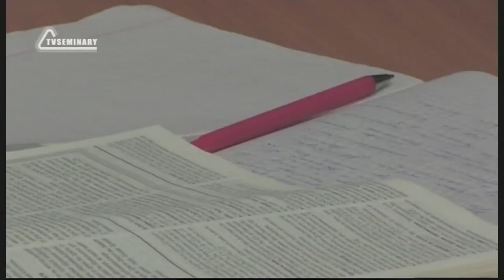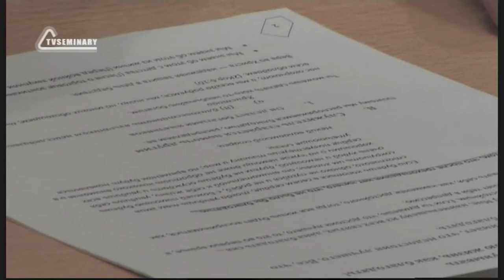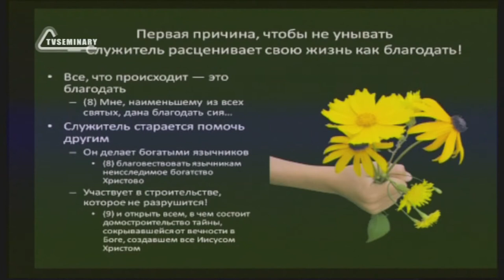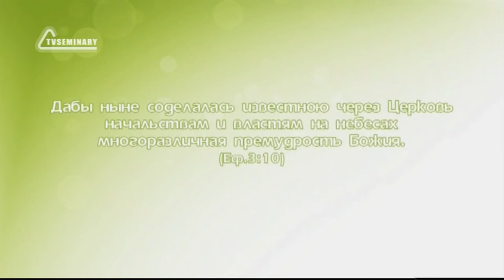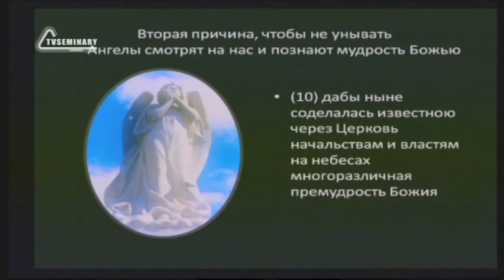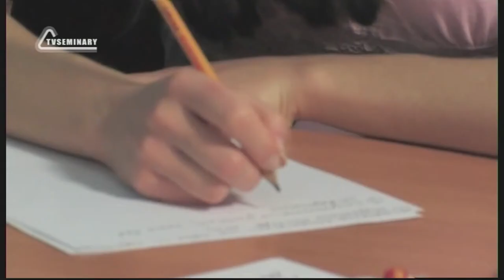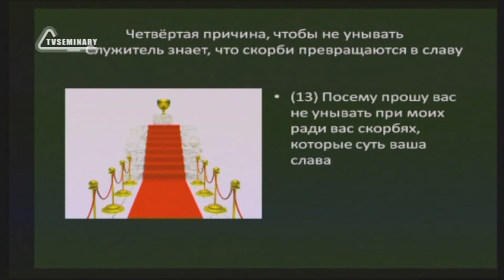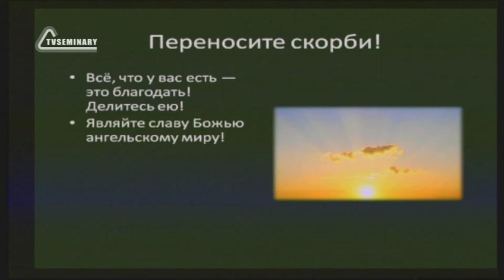SM010 Rus 9 Победа над унынием